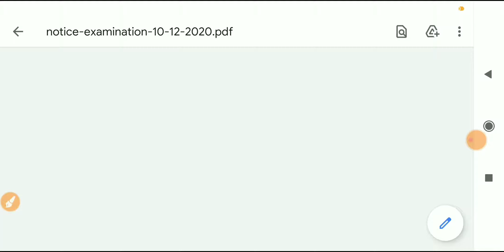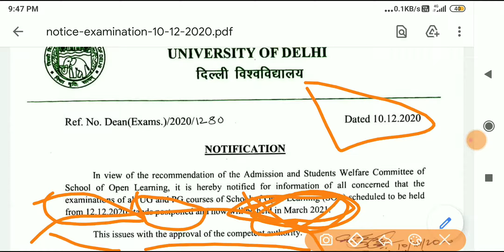SOL DU 3rd semester exam Postponed | अब March 2021 में होगें Exam😇